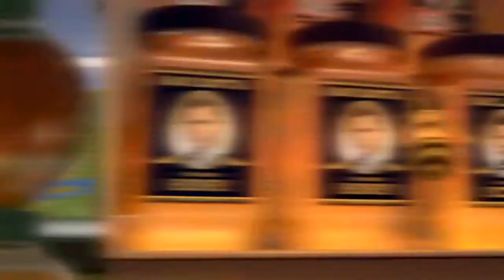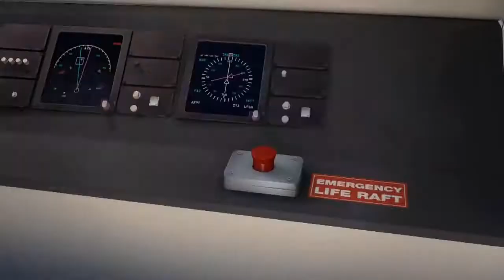The bee movie but every time they say bee it's 26 million registered losers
When memes collide